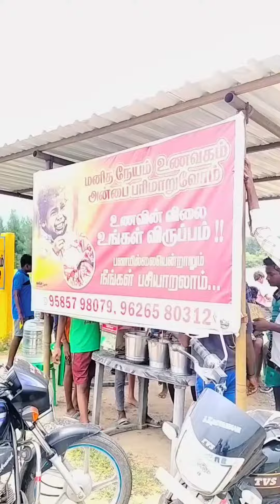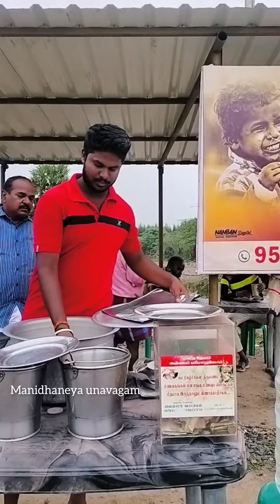anbai#unavagam food freefood humanity streetfoodideas support🙏